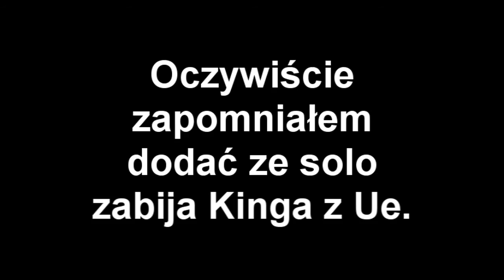Kuziem - Wars.Dbworld.Pl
Kuziem Ogarnia Ms